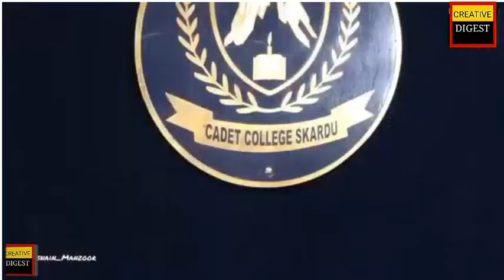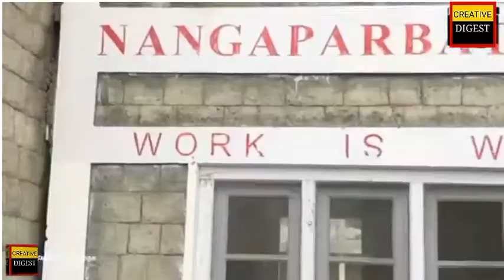cadet college Skardu|| cadets life||best cadet colleges of pakistan || skardovians || FBISE approved